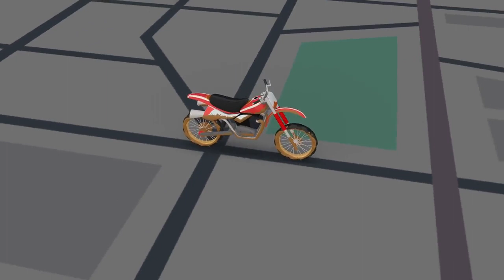Christina Aguilera - Waze promo video #1 (Portuguese Version)